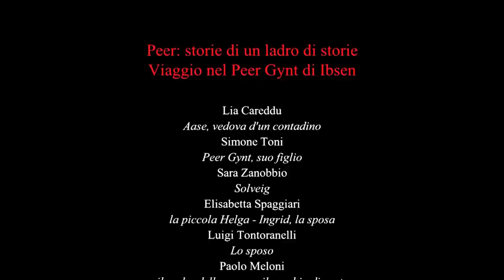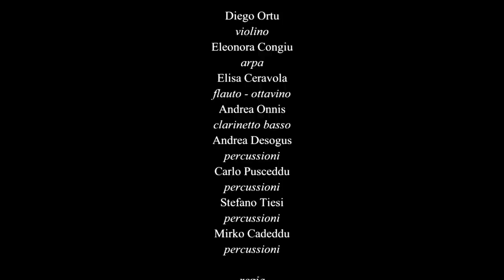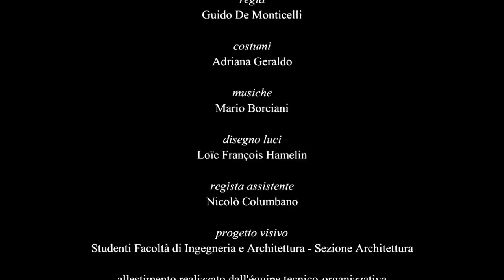PEER: STORIE DI UN LADRO DI STORIE - Viaggio nel Peer Gynt di Ibsen. Regia Guido De Monticelli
TEATRO STABILE DELLA SARDEGNA
Aase, vedova d'un contadino - LIA CAREDDU
Peer Gynt, suo figlio - SIMONE TONI
Solvejg - SARA ZANOBBIO
La piccola Helga - ELISABETTA SPAGGIARI
Lo sposo - LUIGI TONTORANELLI
Il padre dello sposo - PAOLO MELONI
La cuoca - MARIA GRAZIA BODIO
Ingrid, la sposa - ELISABETTA SPAGGIARI
Tre mandriane - ELEONORA GIUA, ISELLA ORCHIS, MICHELA MASCIA
Una donna vestita di verde - ISELLA ORCHIS
Il vecchio di Dovre - CESARE SALIU
Il vecchio troll di corte - PAOLO MELONI
Un brutto ragazzo - CESARE SALIU
Kari, moglie d'un contadino - MARIA GRAZIA BODIO

Con gli studenti della Facoltà di Lettere e Filosofia dell'Università di Cagliari
nei ruoli di ragazze, ragazzi, troll, gnomi, coboldi:
Ilaria Anedda, Alex Asunis, Riccardo Berutti, Valentina Cauli, Francesco Casu, Michela Deidda, Andrea Dettori, Eric Follesa, Riccardo Lai, Michela Mascia, Elisa Massidda, Silvia Satta, Claudia Zuddas.
Musiche eseguite in scena dagli studenti del Conservatorio di Musica Pierluigi Da Palestrina:
Diego Ortu, violino, Eleonora Congiu, arpa, Elisa Ceravola, flauto-ottavino, Andrea Onnis, clarinetto basso, Andrea Desogus, Carlo Pusceddu, Stefano Tiesi, Mirko Cadeddu, percussioni

Progetto visivo Studenti Facoltà di Ingegneria e Architettura - Sezione Architettura
costumi Adriana Geraldo
Musiche Mario Borciani
Disegno luci Loïc François Hamelin
Regista assistente Nicolò Columbano

Allestimento realizzato dall'équipe tecnico-organizzativa del Teatro Stabile della Sardegna e dagli studenti di Architettura Giorgia Cadeddu, Marco Cocco, Edoardo Cossu, Marta Porcu, Valeria Spiga, Eleonora Uras, presso il Teatro Massimo di Cagliari
Direzione tecnica Loïc François Hamelin, Basilio Scalas
Elettricista Stefano Damasco • macchinista Massimo Fadda
Segretaria di produzione Claudia Pintor
Foto di scena Daniela Zedda
Si ringraziano
Fondazione Teatro Lirico di Cagliari, per la collaborazione
Eugenia Pinna, per la gentile consulenza sulla lana di Nule (SS)